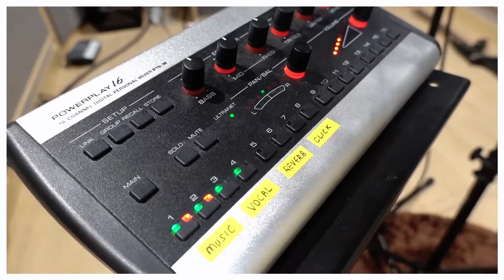《不可告人的秘密》录音花絮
词：苏苏，罗忆诗
曲：苏苏
Op : Loolala Music (M) Sdn Bhd

Ori = Original
Kami=我们

Loolala Music 发起的 《Orikami 音乐原创计划》首批三首歌曲已经上线咯！